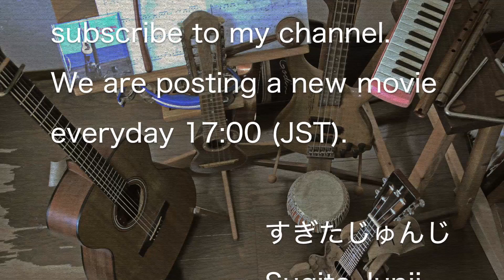友 〜旅立ちの時〜（ゆず）卒業ソング １日１曲 #326 すぎたじゅんじ ギター弾き語りguitar Cover Junji Sugita, ONE DAY, ONE SONG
CHALLENGE #326

友 〜旅立ちの時〜
Tomo　-Tabidachi no Toki-
ゆず
Yuzu

クリスマスのシーズンと並んで、この卒業シーズンというのは音楽が似合いますよねぇ。じっくりと音楽を聴くのはもしかしたら秋の方がいいのかもしれないですが、この卒業シーズンというのは、出会いと別れ、それからそこまで積み重なってきた時間や思いが一気に感情に溢れ出しますからねぇ。やっぱり歌詞の響きがグンと心にぶち当たりますよね。
この一年は、新しい出会いは少なかったかなぁ。もちろん、人と会うこと自体が少なかったわけですし。でも、そんな人でもこの時期に別れはあるんですよねぇ。いや、その別れが次の新しい出会いにつながっていると信じて！